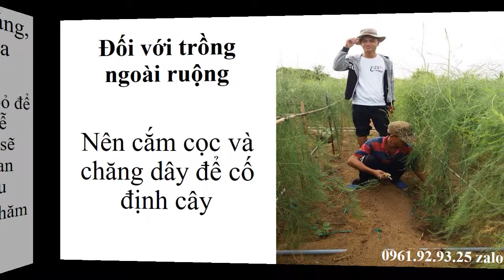Măng Tây Giá Bao Nhiêu 0961929325